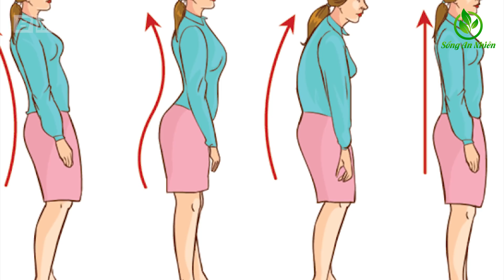6 Cách Giảm Mỡ Bụng Đơn Giản Làm 1 Tuần Bằng 3 Năm Luyện Tập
6 Cách Giảm Mỡ Bụng Đơn Giản Làm 1 Tuần Bằng 3 Năm Luyện Tập. Các bạn thân mến, hôm trước tôi có gặp lại cô bạn cấp 3 của mình, cô ấy đã hoàn toàn thay đổi ngoại hình khiến tôi rất bất ngờ và ngạc nhiên. Nhìn cô ấy tôi lại cứ nghĩ chắc cô ấy đang mang thai. Thế nhưng, khi hỏi ra thì mới biết, đó chính là chiếc bụng ngấn mỡ của cô ấy. Cô ấy than vãn với tôi rằng, vòng eo con kiến thời thiếu nữ đã chạm mốc 90 cm sau khi sinh đứa con đầu lòng. Với cơ thể sồ sề khiến cô ấy ngại giao tiếp, khó diện quần áo đẹp, thậm chí khiến cô ấy gặp nhiều các vấn đề về sức khỏe. Cô ấy đã thử trăm cách giảm cân khác nhau như nhịn ăn, uống giấm, dùng thuốc giảm cân cấp tốc,…. Sau nhiều tuần thực hiện chế độ ăn uống kham khổ, tập luyện quá sức thì cân nặng xuống được 2kg nhưng vòng eo không hề thuyên giảm. Không chỉ riêng cô bạn tôi, mà chắc hẳn có rất nhiều chị em phụ nữ cũng đang mơ ước sở hữu vòng eo con kiến phải không ạ? Nếu các bạn cũng đang lo lắng về điều này, hãy theo dõi video ngày hôm nay của SAN, chúng tôi sẽ bật mí những cách đánh  tan mỡ bụng đơn giản và hiệu quả mà ai cũng có thể thực hiện được, giúp chị em tìm lại được dáng vóc cân đối và cơ thể khỏe mạnh.

★ Những Video Được Yêu Thích Nhất Trên Kênh:
1. Hàng Triệu Người Đã lọc SẠCH PHỔI trong 3 ngày thậm chí người hút thuốc 35 năm cũng sạch
2. Giáo sư tiết lộ 6 loại Thực Phẩm Là VUA GIẢI ĐỘC CHO GAN Ăn Sớm Sẽ Trường Thọ
3. Giáo sư Cảnh Báo ĐỪNG MẤT MẠNG Vì Ăn Tỏi Phải Nhớ 6 Cấm Kỵ Sau
4. Tiến Sỹ Công Bố Loại Quả Chữa Đau Khớp Gối Mọc Khắp Việt Nam Mà Ít Ai Biết
5. Giáo sư cảnh báo 4 Thực Phẩm Lặng Lẽ TÀN PHÁ THẬN Nặng Nề - Phải ghi nhớ Tuyệt Đối Tránh Xa
7. Cách Giảm CÂN Giảm MỠ BỤNG Vừa Nhão Vừa Chảy Xệ Của Bà 1 Một Con Chỉ Sau 2 Tuần Kết Quả Thật Kỳ Diệu
9. 😱Cảnh Báo Nấu Mì Tôm Kiểu Này TÀN PHÁ Nội Tạng Nặng Nề - Ăn Trọn Độc Tố Rước Bệnh Đầy Thân
10. 6 Cách Chăm Sóc THẬN KHỎE MẠNH Rất Tốt Cho Sức Khỏe Theo Cách Danh Y Chia Sẻ Ai Cũng Nên Làm Ngay